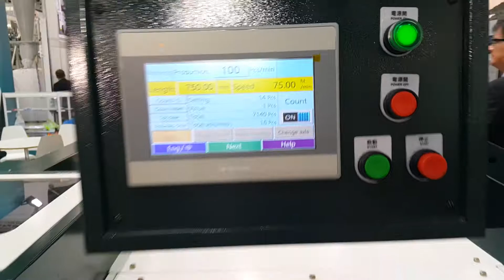Garbage Bag Making Machine with bag on-roll system｜Plas Alliance Ltd.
Plas Alliance Ltd.’s Garbage Bag Making Machine - 42RTSWFA-VR-1
🔸Main Machine
👍 Hot-cut system
👍 S type rotary cut
👍 Synchronized cutting and sealing speed
👍 Upgrade to swing type sealing system
👍 German "Sick" photocell registration
👍 Adopted LCD touch panel

🔸Rewinding system
👍Fully automatic highspeed rewinding system
👍Available in 1 line or 2 lines systems
👍Semi- automatic rewinding system
/ About Plas Alliance Ltd. /
PLAS ALLIANCE is committed to the development of various bag making machines. Until now, our goal is to provide a total solution for the entire packaging production line.